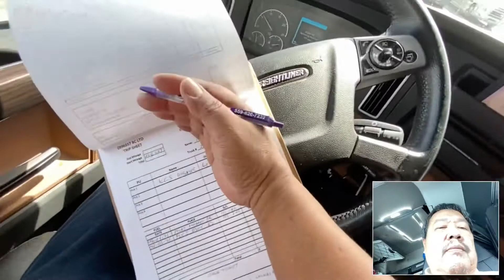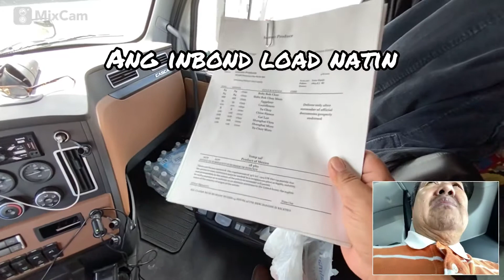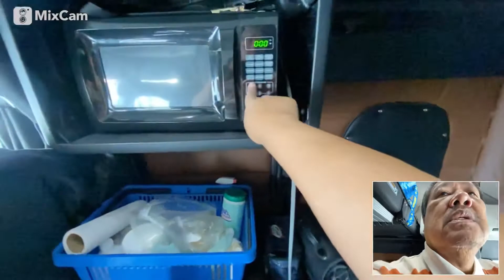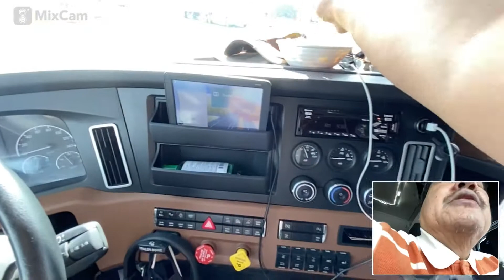Popcorn snack at rib eye steak sandwich Na lunch/buhay pinoy truck driver